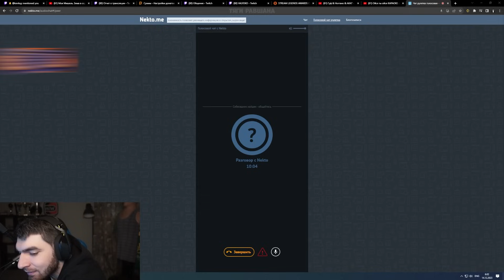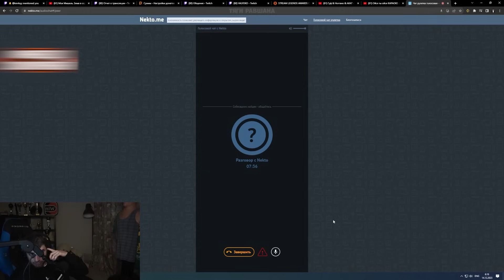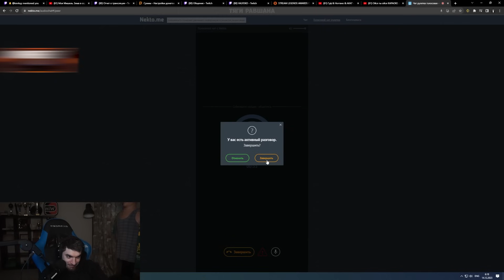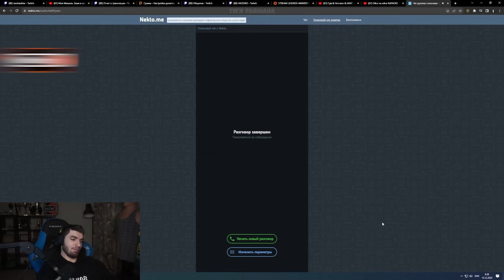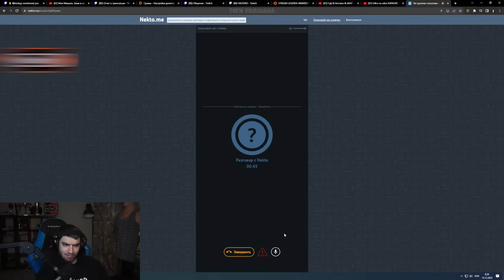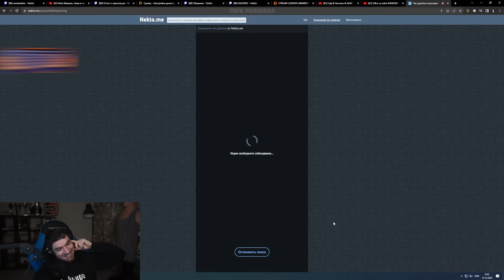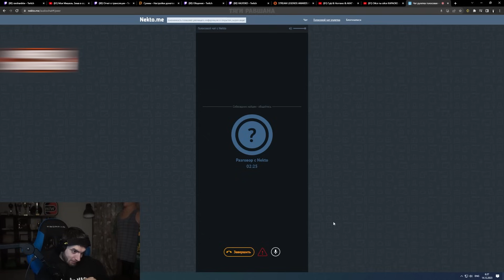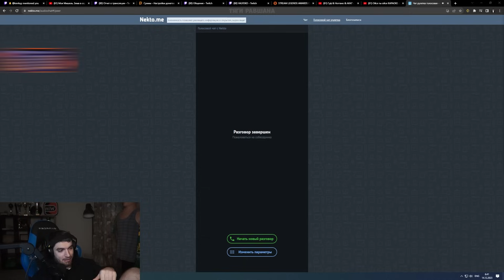РАВШАН В НЕКТО МИ #3! ОБЩАЕТСЯ и УГАРАЕТ В НЕКТО МИ